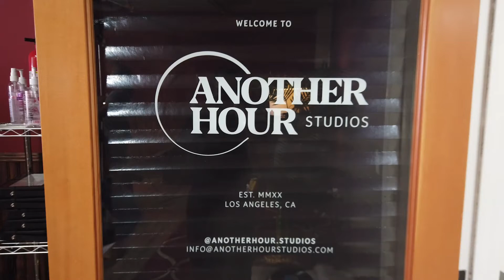Bstar - All Day Ft. Shayla The Artist [Behind The Scenes]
Bstar - All Day [Behind The Scenes]
'ALL DAY' OUT NOW!

The official YouTube channel of IntrepidMediaGiant artist Bstar.